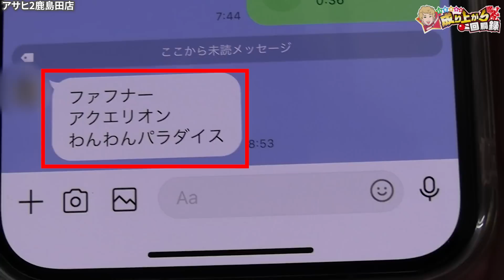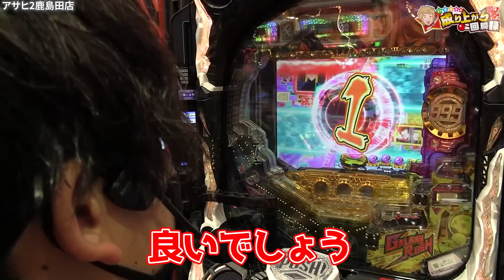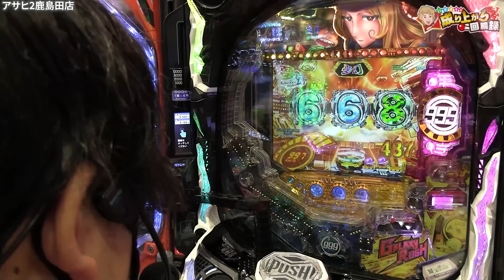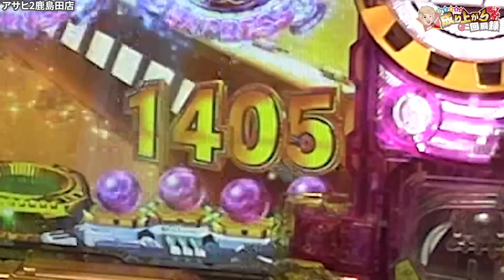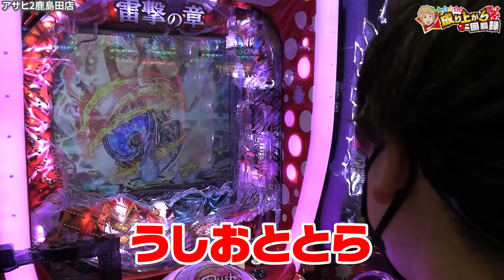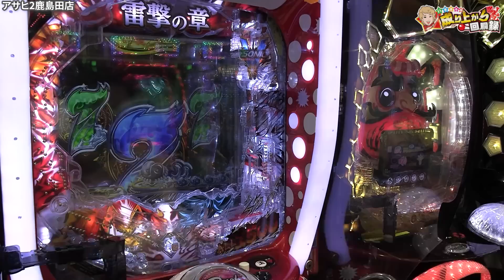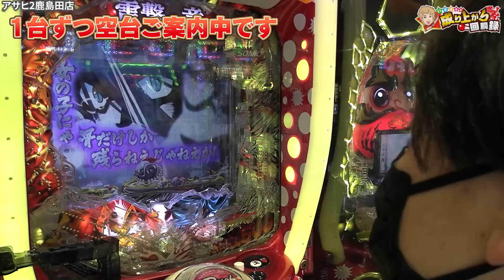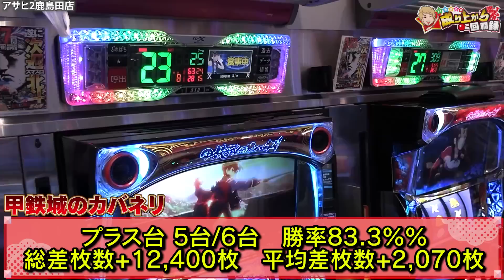【銀河鉄道999】500円から始まるいそまるの銀河旅行【いそまるの成り上がり回胴録第733話】[パチスロ][スロット]いそまる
スロパチアパレルブランド「4Staker」再販決定！！
4月28日(金)19:00～　販売開始！！

2023年もカタカナ/ひらがなでミッションが始まりました!!

↓↓ルール詳細↓↓
◆勝利pt=1pt
◆表示2400枚または完走(ED)/表示2万発…1pt
◆差枚+3000枚…3pt /差玉+3万発…3pt
※以降は1000枚or1万発追加毎に1pt加算

【現在(３月)の各チャンネル状況】
■スロパチステーション→31pt
■すろぱちすてぇしょん→8pt
※各月でptの低いチャンネルには隣駅で罰ゲーム執行!!